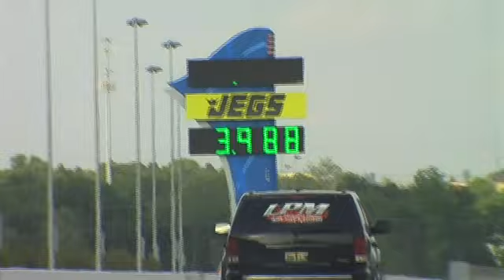Builder Bills Paramount Performance Gen3 Hemis @ Zmax - FLsrt8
FLsrt8 aka Chris at Zmax